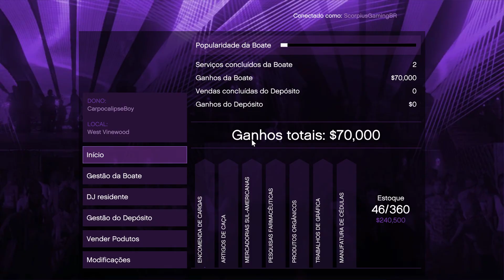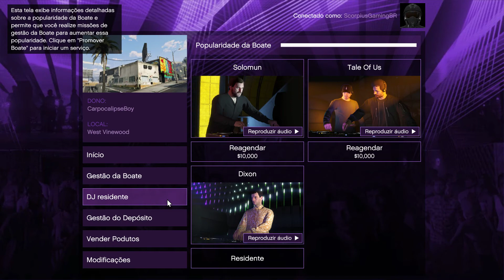GTA V Na Balada 469 Buscando Dixon